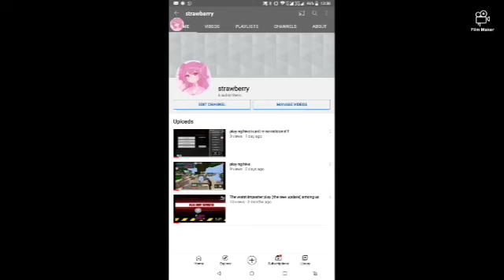please subscribe please